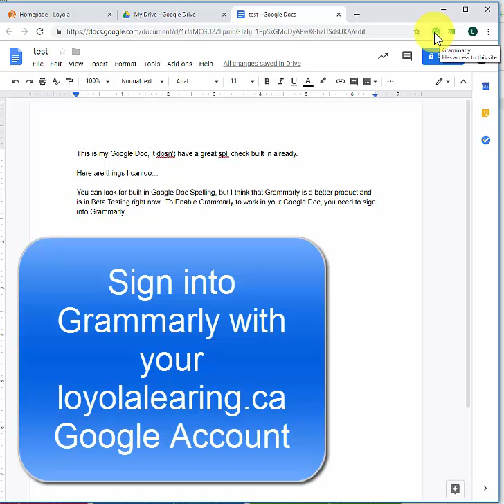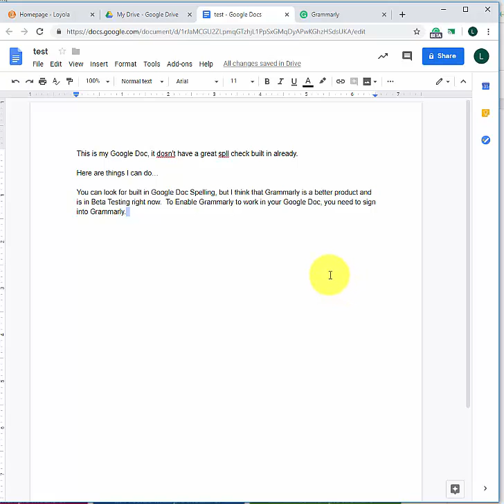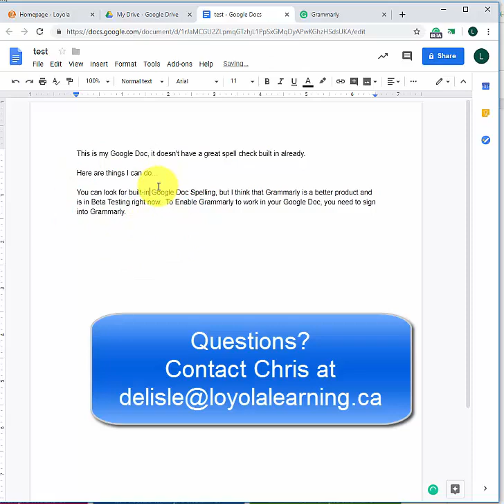Grammar Checking in Google Docs - BETA